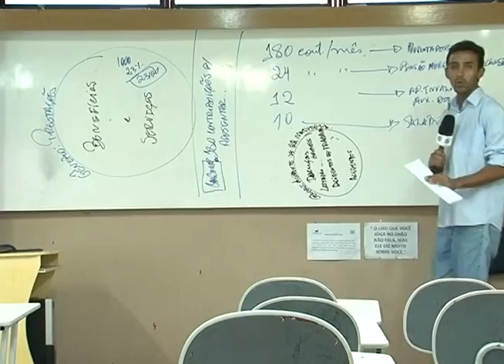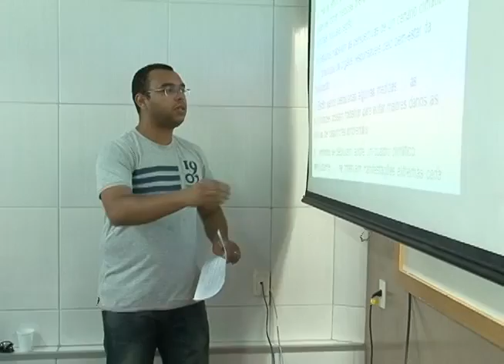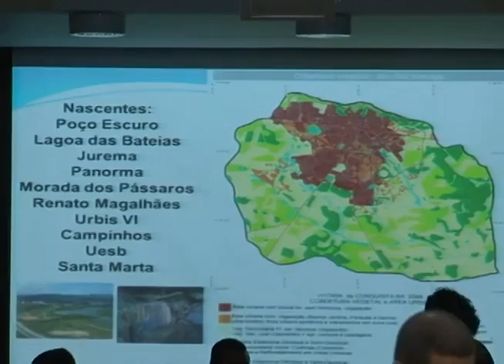Mundo Universitário exibido em 16 de junho de 2015 (parte 02)